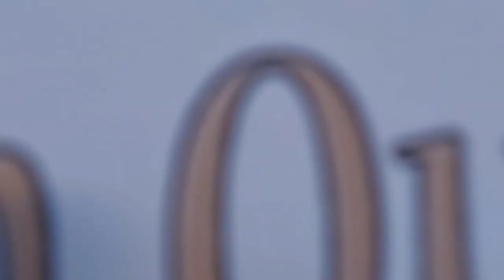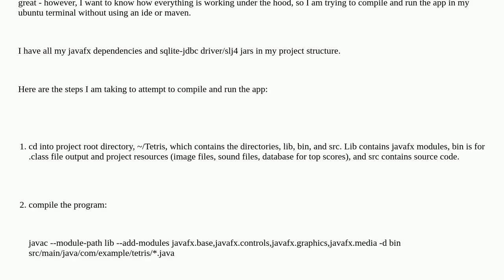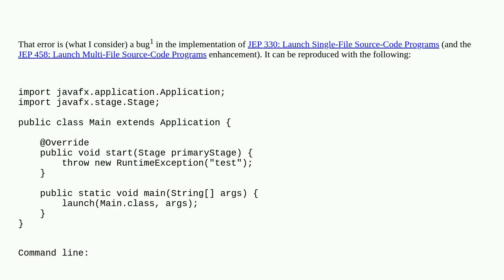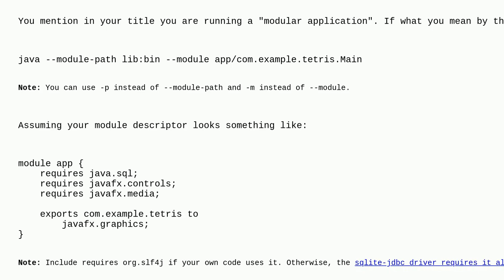Cryptic error when running JavaFX modular application from command line without maven or IDE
A special thanks goes out to the community

  java javafx linux